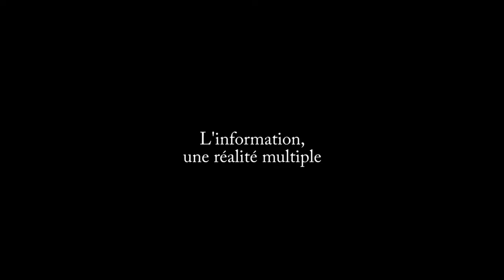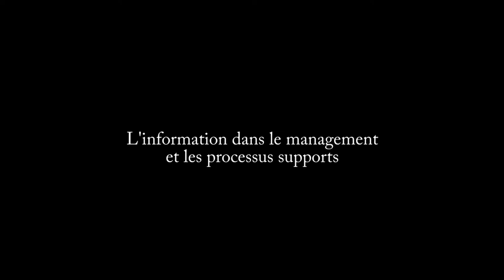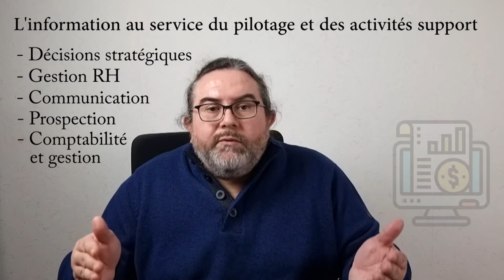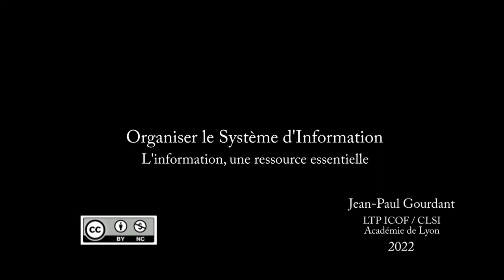SI 1. Utilité de l'information pour l'entreprise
Améliorer le fonctionnement du SI
1. Utilité de l'information pour l'entreprise

Sous forme physique ou numérique, l'information est omniprésente dans l'entreprise. Qu'il s'agisse de données ou de documents élaborés, il faut collecter l'information, la classer, la sécuriser, l'enrichir, la faire circuler, la valoriser.
Certaines activités (conseil, informatique, formation...) ont pour essence le travail sur l'information. Dans d'autres cas (production, commerce...) l'information sera indispensable pour l'activité. Et plus généralement, l'information sera la base des orientations stratégiques et des services supports (RH, communication, prospection, comptabilité et gestion...).

Cette vidéo sert d'introduction pour l'ensemble de mes séries parlant de l'organisation de l'information.

- Sécurité de l'information - 1. lutter contre la perte de données : à venir
- Sécurité de l'information - 2. assurer la confidentialité des données : à venir

0:00 Introduction
0:33 Diversité de l'information dans l'entreprise
1:14 Exemples d'activités focalisées sur l'information
2:05 Exemples d'informations au service de l'activité
2:50 L'information au service du pilotage et des activités support
3:53 Information = ressource essentielle